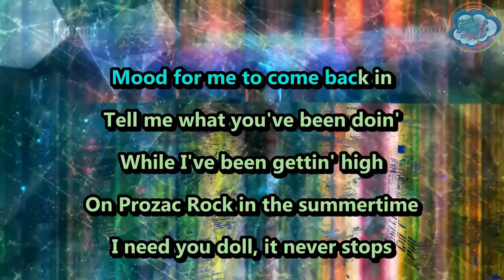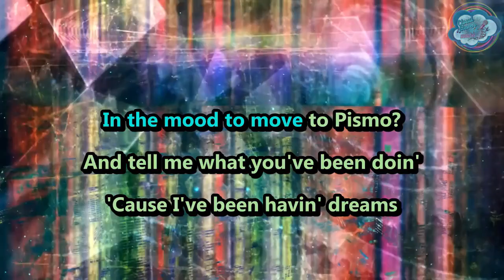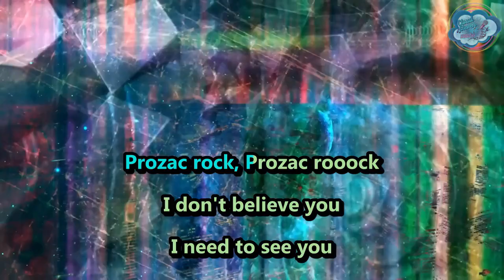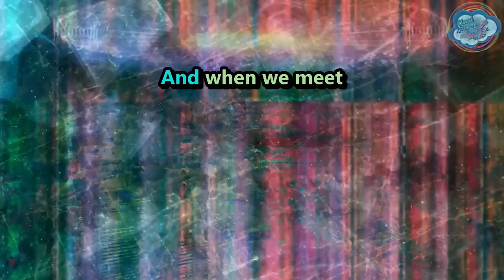Margot & the Nuclear So & So's - Prozac Rock - karaoke - instrumental